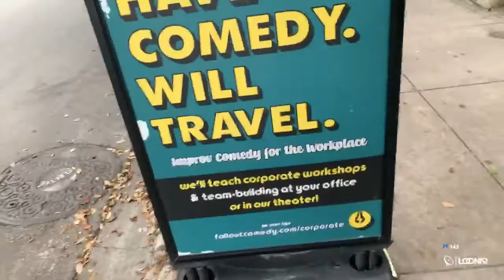Special Episode 1.160 Improv class with Ice Poseidon @ 6:30 PM [pt 1 IRL]